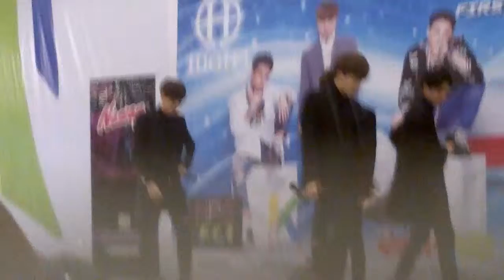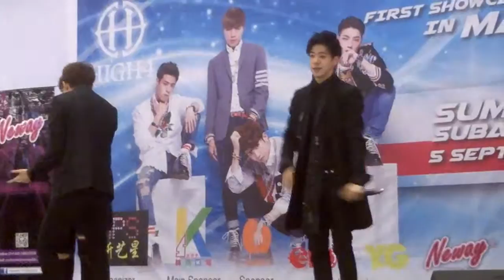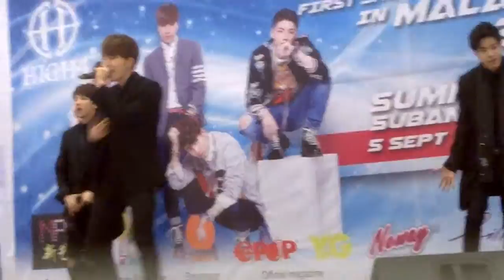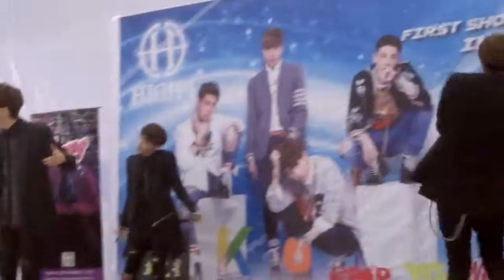[FANCAM] 150905 Summit Showcase HIGH4 - Say Yes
credit me @adbadm0606